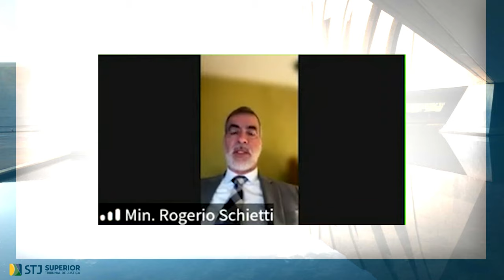Pedido de indenização mínima pelo assistente da acusação não dispensa requerimento na denúncia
​O pedido do assistente de acusação para que seja fixado um valor mínimo como reparação dos danos causados pelo crime, nos termos do artigo 387, inciso IV, do Código de Processo Penal (CPP), não supre a necessidade de que tal indenização seja requerida expressamente na denúncia, com indicação do valor pretendido.
Com esse entendimento, a Sexta Turma do Superior Tribunal de Justiça (STJ) negou provimento ao recurso de uma empresa de telefonia, assistente da acusação na ação penal contra um homem condenado por roubar equipamentos de uma de suas lojas. A empresa pretendia a fixação de reparação civil no valor de R$ 86 mil.